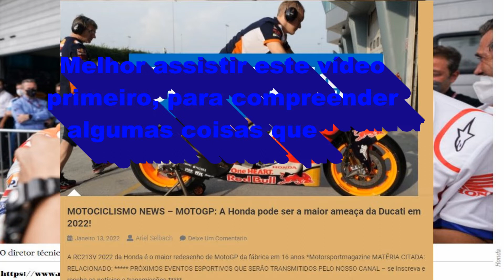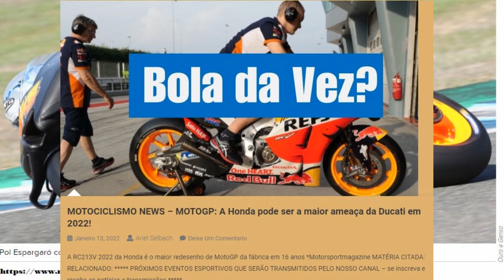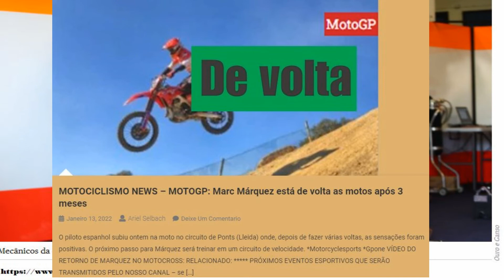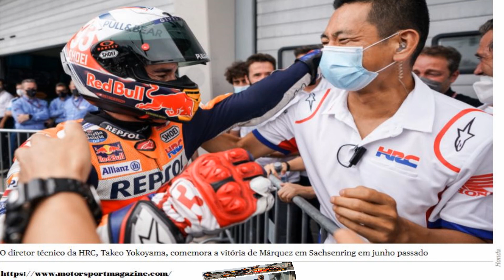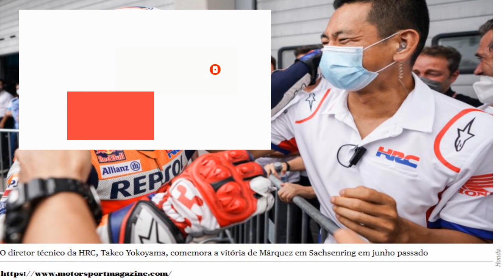MOTOGP: Entrevista bem técnica com o diretor técnico da HRC Takeo Yokoyama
A Honda vem com muitas mudanças para 2022